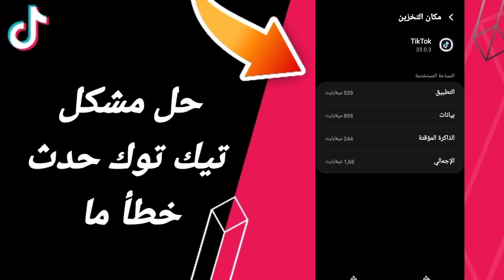كيفية طريقة حل مشكلة تيك توك حدث خطأ ما على تطبيق تيك توك 2024 tik tok